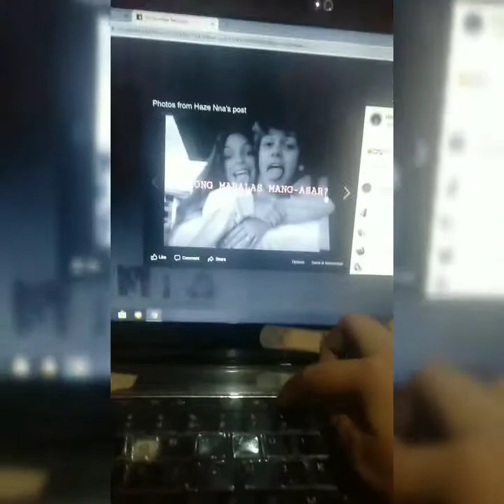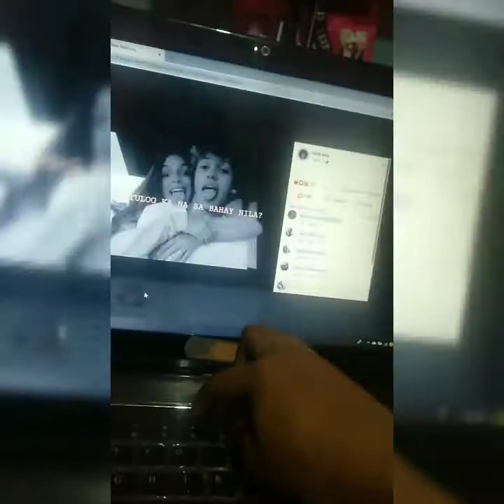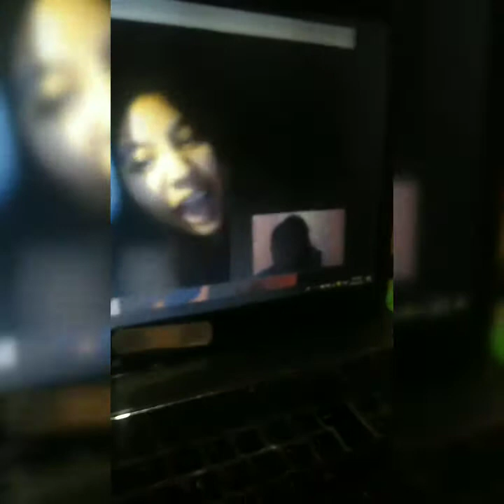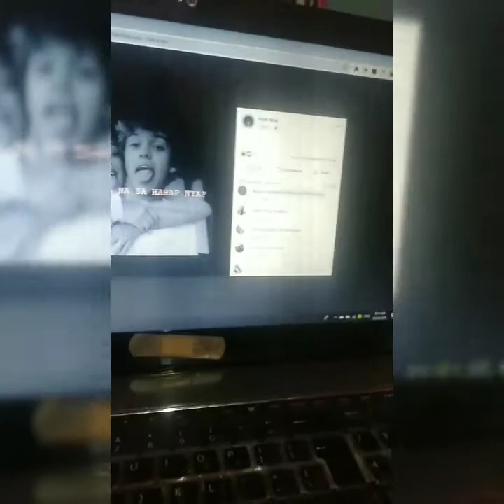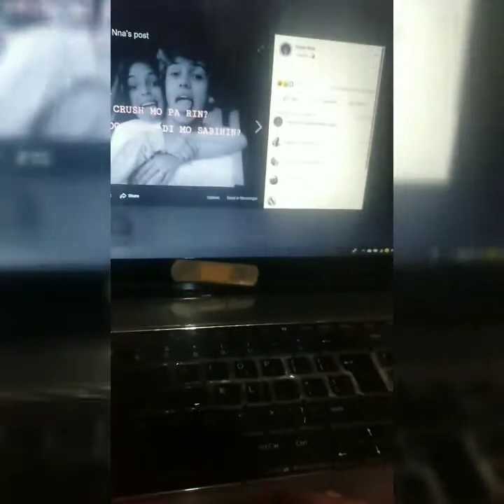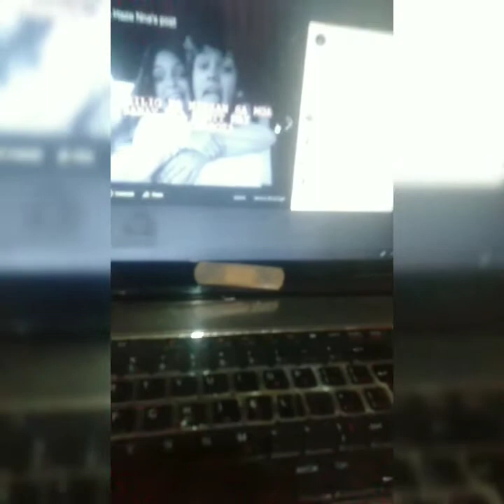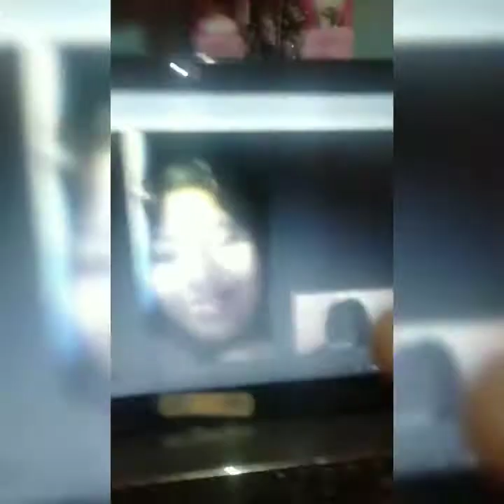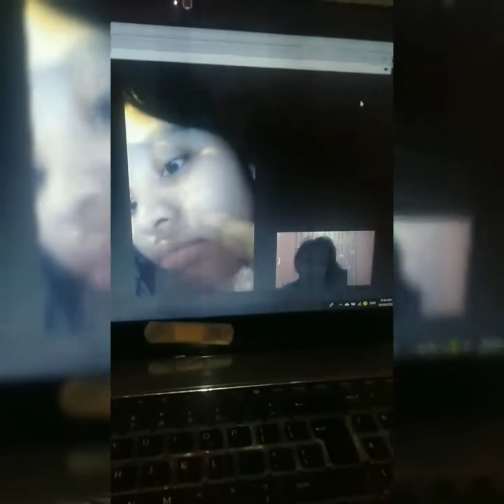TANONGAN (BEST FRIEND EDITION)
Ito ay isang memories lang na ayaw kung ma wala kaya sorry sa boring na vlog